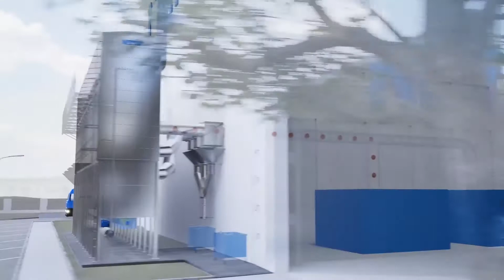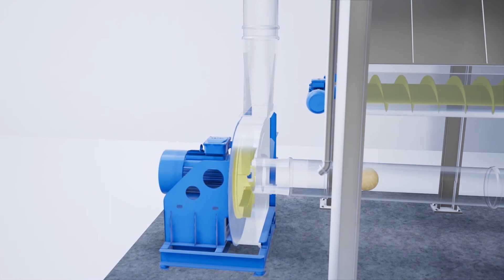NESTRO PREZENTACJA PL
Prezentacja pokazująca działanie ekoinnowacyjnego systemu filtracyjnego ale również systemów bezpieczeństwa jak system wykrywania i gaszenia iskier.